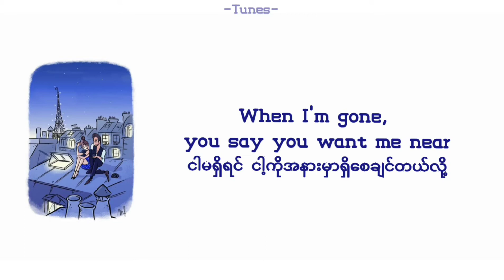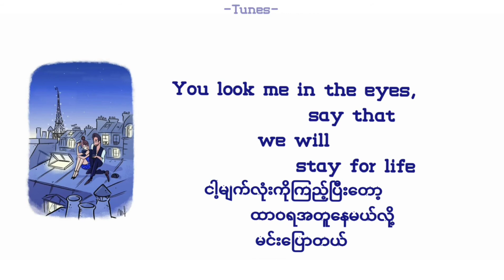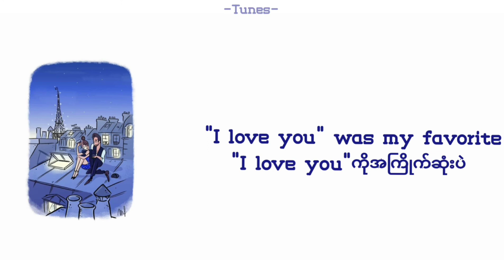All the lies-Alok, Felix Jaehn &The Vamps, Myanmar subtitle